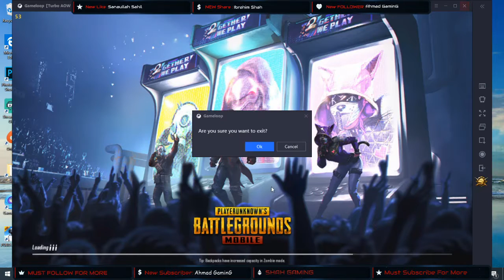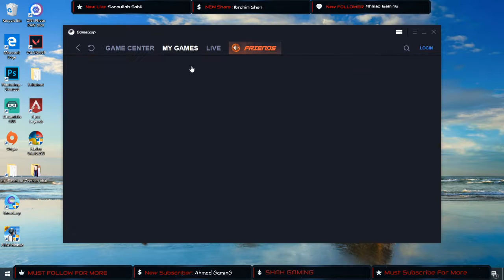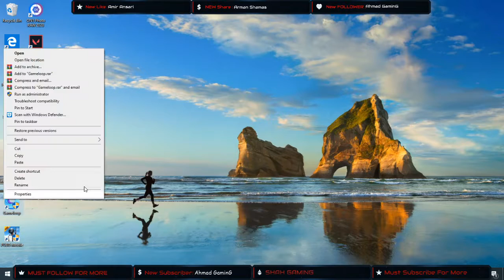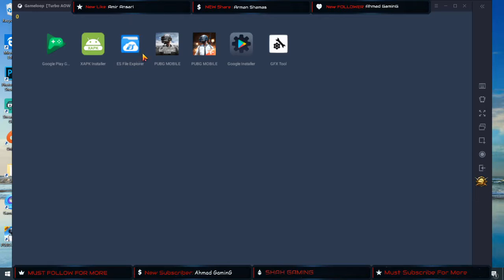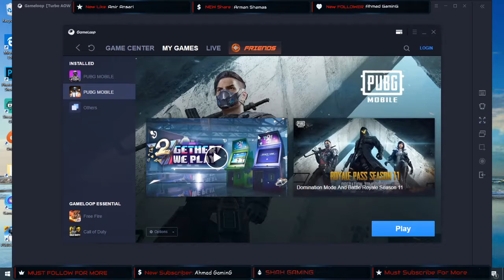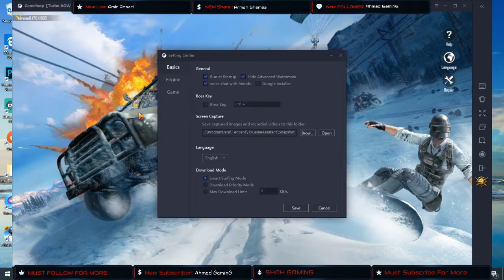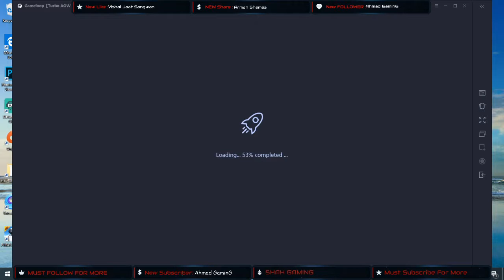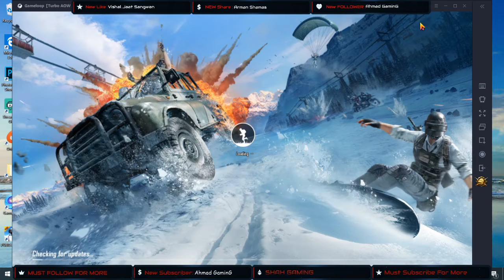Ramzan Mubarak To All | Come And Join Us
Computer Specs: i7 3770k
Rx 570 sapphire 4GB DDR5
PTCL: 15MBPS VDSL
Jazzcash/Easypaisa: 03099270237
Name: Syed Muhammad Hasaan